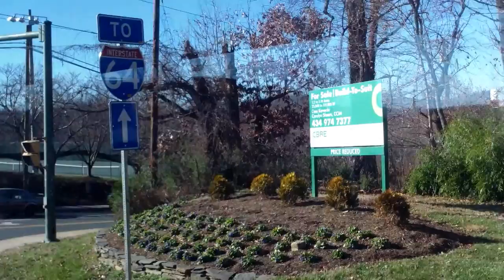The City of Charlottesville, Virginia..Travel video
The City of Charlottesville is located 100 miles southwest of Washington, D.C. and 70 miles northwest of Richmond, Virginia. Situated within the upper Piedmont Plateau, at the foothills of the Blue Ridge Mountains and at the headwaters of the Rivanna River, Charlottesville was established as a town in 1762 by the Virginia General Assembly, and was incorporated as an independent city in 1888. As a result of eight annexations, the most recent of which was effective in 1968, the City now encompasses a land area of 10.4 square miles.